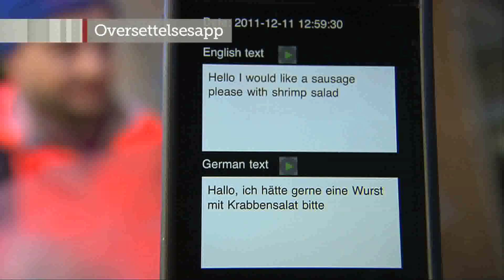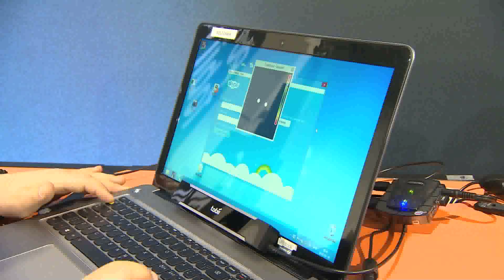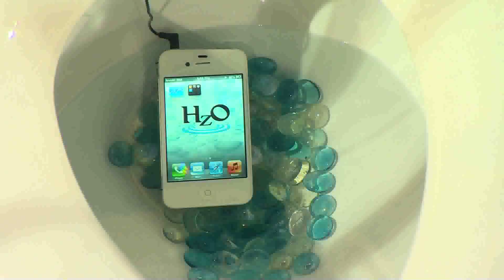2013s kuleste dingser fra CES i Las Vegas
NRK Forbrukerinspektørene og Martin Giæver tok turen til Las Vegas for å se hva som kommer til å bli årets heteste dingser på hjemme-elektronikkmessen CES i Las Vegas. Dette er det han fant!